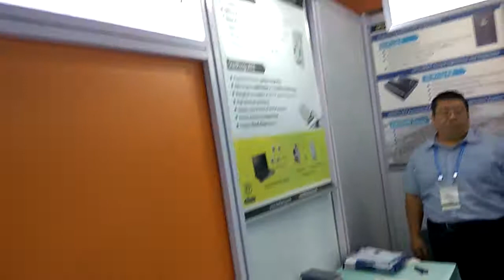IC Programming Machine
IC Programming Machine by Dediprog Technology Co. Ltd